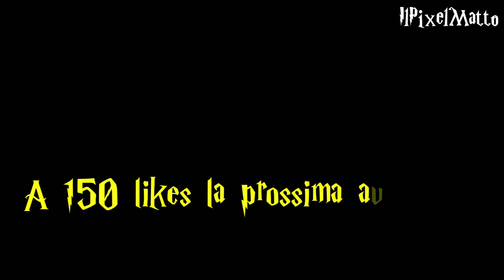La festa pre-partita di Quidditch di Grifondoro! - Hogwarts Mystery ita Quidditch #602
Buonsalve ragazzi! E benvenuti in Harry Potter Hogwarts Mystery! Oggi partecipiamo alla festa pre-partita! Riusciremo a battere Tassorosso a Quidditch? Grifondoro vincerà?

Benvenuti in Harry Potter Hogwarts Mystery, ogni giorno nuove avventure in questo fantastico mondo magico!
Ogni giorno su hogwarts mystery duello, Merula, Rowan, Ben e tanti altri personaggi ci faranno compagnia in questo mondo di Harry Potter!

La grafica del mio canale è gentilmente offerta da Linda Attivissimo:
Linda065cliva.deviantart.com
Instagram.com/linda065cliva